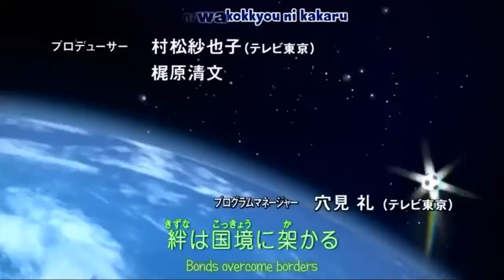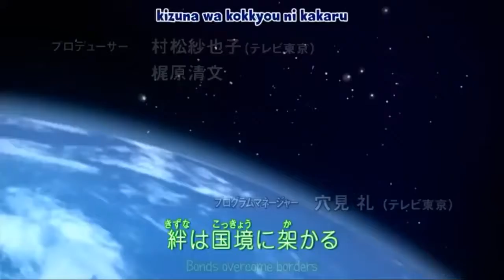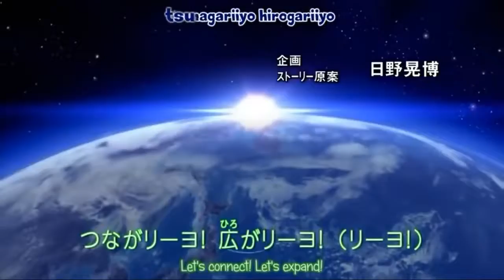Super Onze Episódio 66 A Equipe Mais Forte Da História, Um Vendaval Eterno! HD Dublado [PT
Super Onze - Episódio 66  A Equipe Mais Forte da História! Um Vendaval Eterno!  ACESSEM: .

Bem-Vindo(a) ao nosso canal de Super Onze. Inspirado no jogo de Video-Game da saga Inazuma Eleven, Este anime conta a História de Satoru Endo um .